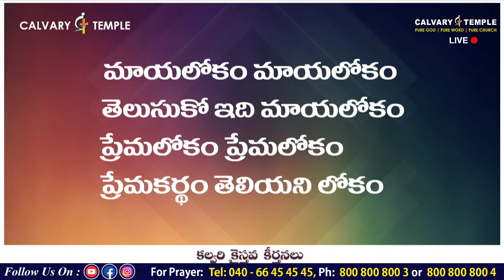మాయాలోకం మాయాలోకం | Mayalokam Nayalokam | Bro.Sunil Garu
మాయాలోకం మాయాలోకం | Mayalokam Nayalokam | Bro.Sunil Garu | CalvaryTempleSongs | Christian Song | Telugu